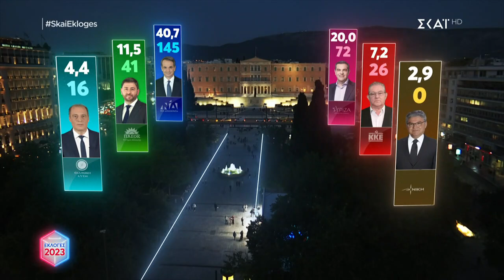Πέτσας και Ρουσόπουλος για τους λόγους που έφεραν τον θρίαμβο της ΝΔ και τη μεγάλη πτώση του ΣΥΡΙΖΑ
Στις 17.45, ξεκινά στον ΣΚΑΪ η μεγάλη εκλογική βραδιά με τη Σία Κοσιώνη, τον Αλέξη Παπαχελά, τον Παύλο Τσίμα και όλη την ομάδα σχολιαστών και δημοσιογράφων του σταθμού. Στις 19.00 ακριβώς, παρουσιάζονται τα αποτελέσματα του EXIT POLL από τον Γιώργο Αράπογλου και την PULSE RC με τα πρώτα σχόλια από τους καλεσμένους στο στούντιο. Και όπως πάντα, τα επίσημα αποτελέσματα του Υπουργείου Εσωτερικών, ζωντανές συνδέσεις από τα κομματικά επιτελεία και τα εκλογικά κέντρα και οι εξελίξεις, σε όλη τη διάρκεια της βραδιάς.

Οι εκλογές είναι στον ΣΚΑΪ.